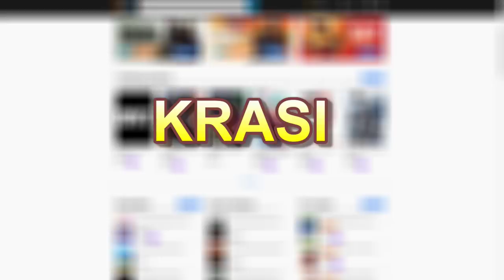FIFA 21 OMG I FINALLY SPENT NEAR 3 MILLION COINS ON THIS TOTY CARD FOR MY FUT CHAMPIONS SQUAD!